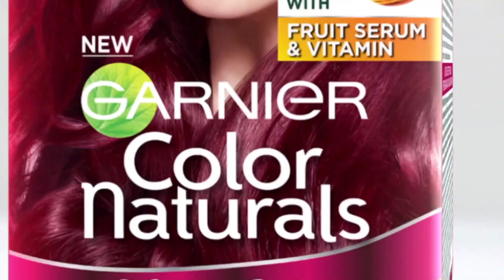Iklan GARNIER Color Naturals Ultra Color (2021)